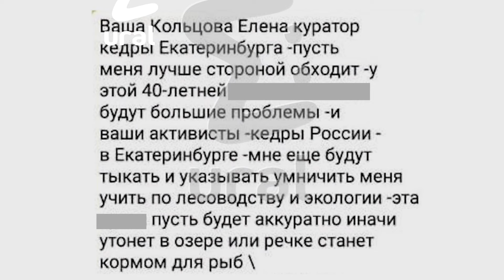Нашёлся кандидат в поджигатели домов полковника и активистки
Конфликт на лесной почве привёл в Лестех